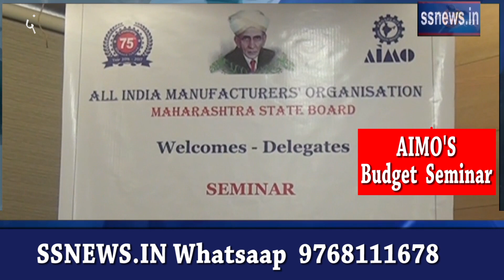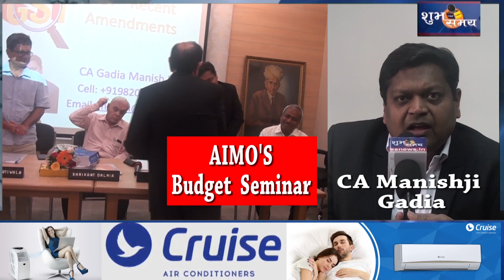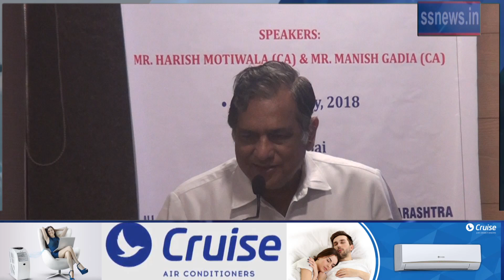ssnews mumbaikar live aimo's seminar on buget 2018